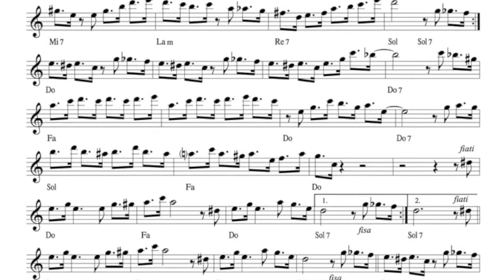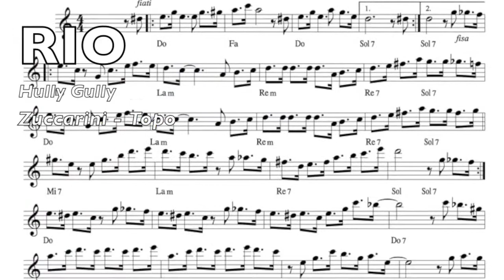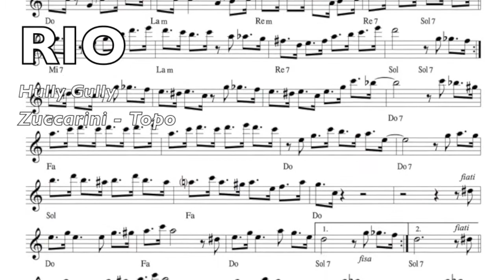RIO Scopri il Ballo Hully Gully Il Fenomeno dei Balli di Gruppo in Balera!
Musica di due grandi fisarmonicisti: V. ZUCCARINI e M. TOPO

💽 Scarica Gratis la base MP3 e la canzone MP3 in alta definizione (HD) dal nostro sito web: [IMG Edizioni]

🎵 Scopri le nostre PlayList su YouTube: Offriamo una vasta gamma di playlist per ogni genere musicale, perfette per ogni occasione!

ballo hully gully,
balli di gruppo,
balera,
fisarmonica,
ballo liscio,
ballo di gruppo balera,
melodia balera,
divertimento in balera,
balli da balera,
hully gully dance,